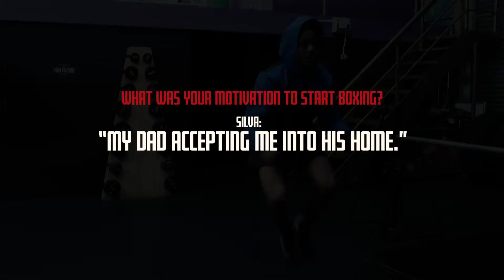Mauro Silva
Fight Factory Boxer Profiles 15/04/2019

Kam7Studios